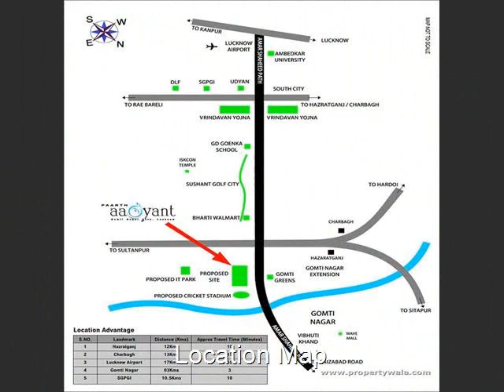Paarth Aadyant - Gomti Nagar Extn, Lucknow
Paarth Aadyant - Gomti Nagar Extn, Lucknow - An exclusively designed structure

Paarth Aadyant is presented by Paarth Infrabuild Pvt. Ltd. at Gomti Nagar Extension, Lucknow offers residential project that host 2, 3 and 4 BHK apartments with good features